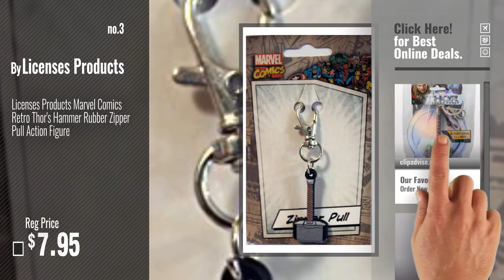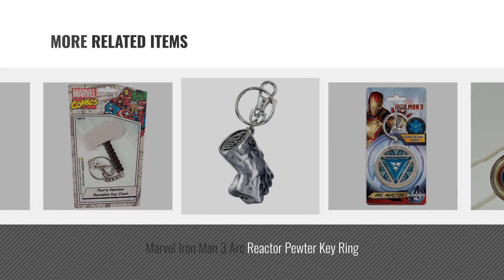Top 10 Thor Hammer Keychain [2018]: Marvel Thor Hammer 2 Pewter Key Ring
- New! 2019 Black Friday / Cyber Monday Boys Fashion Deals and Updates.

Black Friday / Cyber Monday Marvel Thor Hammer 2 Pewter Key Ring by Marvel

Black Friday / Cyber Monday Thor Hammer Pewter Key Chain by Marvel

Black Friday / Cyber Monday Licenses Products Marvel Comics Retro Thor's Hammer Rubber Zipper Pull Action Figure by Licenses Products

Black Friday / Cyber Monday BioWorld - Thor Ragnarok - Mjölnir Hammer Keychain by Marvel

Black Friday / Cyber Monday Marvel Captain America Shield Pewter Key Ring by Marvel

Black Friday / Cyber Monday Captain America/Thor Shield/Hammer The Avengers Metal Keychains Pendant Key Rings 2 pcs/ by Hammer

Black Friday / Cyber Monday Marvel Iron Man 3 Arc Reactor Pewter Key Ring by Marvel